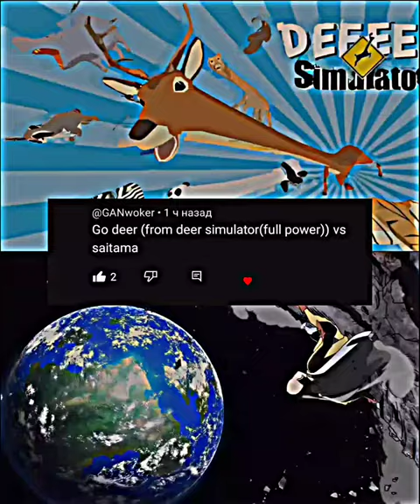Deer from the Deeeer simulator vs Saitama